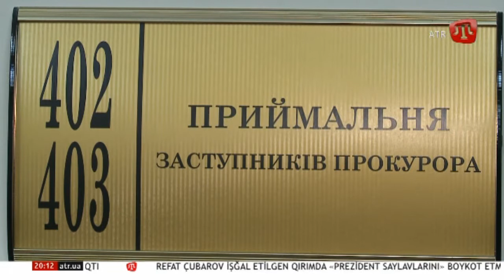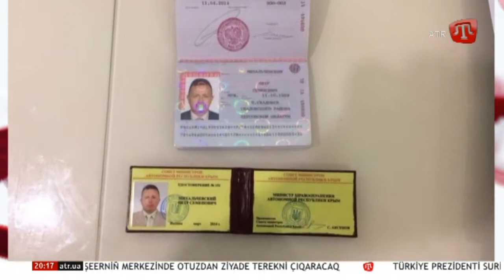ZAMAN: Netice 20:00 QT 29.01.18